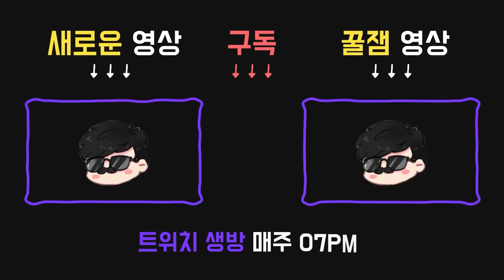후후... 다.보.인.다.구.요? 신규살인마 특이점 본섭 플레이! - Dead by daylight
2023년 6월 14일자 방송분입니다.

썸네일 : 돗쿤
00:00 특이점
애드온:

●텅빈 산소 탱크
생존자가 슬립스트림 상태에 빠지면, 생존자는 6초 동안 탈진 상태 이상에 빠지게 된다.

●외계 식물 섬유
판자에 의한 오버클록 모드 중지 패널티 지속시간이 20% 감소한다.

퍽:

●12시 : 악독한 도살자(SLOPPY BUTCHER)
출혈의 치료 진행도 감소 수치가 15% / 20% / 25%로 증가하며 부상한 생존자는 출혈 과 깊은 상흔 상태 이상에 걸리게 된다.
악독한 도살자로 인해 겪는 출혈 과 깊은 상흔 상태 이상은 생존자가 완전히 치료되면 없어진다.

●3시 : 재앙의 갈고리: 고통의 울림(SCOURGE HOOK: PAIN RESONANCE)
희생제가 시작될 때, 최대 4개의 무작위의 갈고리가 재앙의 갈고리로 변경된다. 재앙의 갈고리는 흰색의 오라를 띈다.
4개의 토큰을 가지고 시작한다.
각 생존자가 재앙의 갈고리에 처음 걸릴 때마다, 토큰 하나를 소모하여 가장 높은 진행도를 가진 발전기가 폭발하며 15% / 20% / 25%의 진행도를 잃게 되고 계속 진행도를 잃게 된다. 이때, 발전기를 수리하던 생존자는 비명을 지른다.

●6시 : 가장 좋은 것은 마지막에(SAVE THE BEST FOR LAST)
한 명의 생존자에게 집착한다.
집착 대상이 아닌 생존자를 기본 공격으로 타격할 때마다 토큰을 한 개씩 얻으며, 최대 8개의 중첩 가능한 토큰을 모을 수 있다. 토큰 하나당 성공적인 타격 후의 대기 시간을 5%만큼 줄여주며, 최대 40%까지 줄여준다.
대신 집착 대상을 타격하면 4개 / 3개 / 2개의 토큰을 잃는다.
집착 대상이 살해되거나 희생되면 더 토큰을 얻을 수 없다.
살인마는 한 번에 한 생존자에게만 집착할 수 있다.

생존자를 갈고리에 건 후에, 발전기를 손상하는 즉시 발전기의 수리 진전도가 현재의 30%만큼 감소한다. 그 이후에도 서서히 수리 진전도가 줄어든다.

17:45 트릭스터
애드온:

●핏빛 포토 카드
생존자의 열상 미터기가 가득 채워지기까지 칼 두 발 혹은 그 이하의 타격이 남았을 때, 생존자는  약점 노출 상태 이상에 빠진다.

●피투성이 보아
최대로 소지할 수 있는 칼의 수가 8개 증가한다.
8개의 칼을 추가로 소지한 채 희생제를 시작한다.

퍽:

●12시 : 짐승같은 힘(BRUTAL STRENGTH)
사용된 판자와 부서지기 쉬운 문을 부수는 속도와 발전기를 손상하는 속도가 10% / 15% / 20% 빨라진다.

4개의 토큰을 가지고 시작한다.

●6시 : 눈속임(BAMBOOZLE)
넘기 속도가 5% / 10% / 15% 빨라진다.
뭔가를 넘은 후, 엔티티에게 해당 장소를 8초 / 12초 / 16초 동안 봉쇄해줄 것을 요청한다.
오직 1개의 넘은 장소를 봉쇄할 수 있다. 생존자는 봉쇄된 장소를 넘나드는 것이 불가능하다.
판자에는 영향을 끼치지 않는다.

●9시 : 교착 상태(DEADLOCK)
발전기 한 대가 수리되면 엔티티는 20 / 25 / 30초 동안 수리가 가장 많이 진행된 발전기를 차단한다. 그동안 해당 발전기의 오라가 하얗게 드러난다.